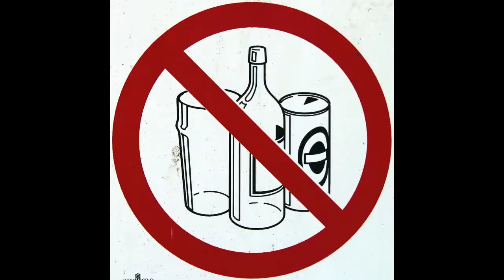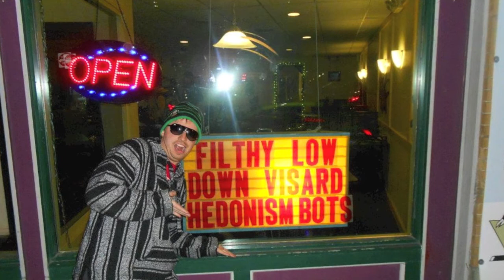THE HEDONISM BOTS (the official punk band of the Pittsburgh Penguins)-HYPOCRITE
The Hedonism Bots performing their song "Hypocrite" @ Hambones, Butler St. Pittsburgh. April 20, 2013.
The Hedonism Bots are the official punk band of the Pittsburgh Penguins.

Andrew J. Riegner-guitar and vocals
Dan Christ-bass
Jordan Zankey-drums and vocals